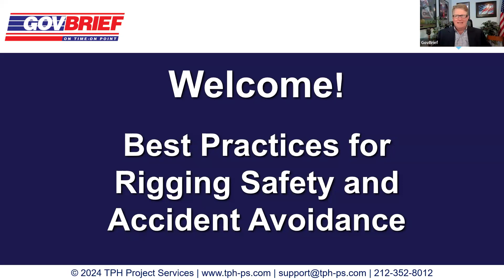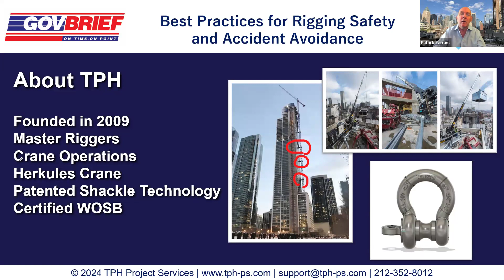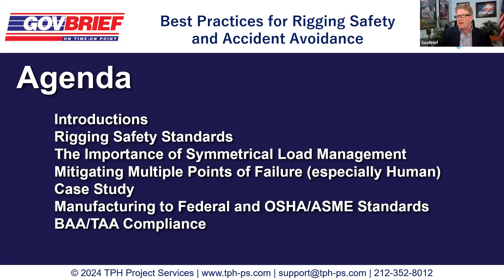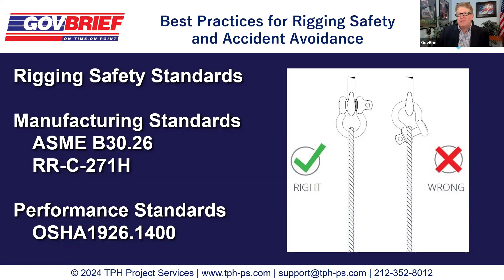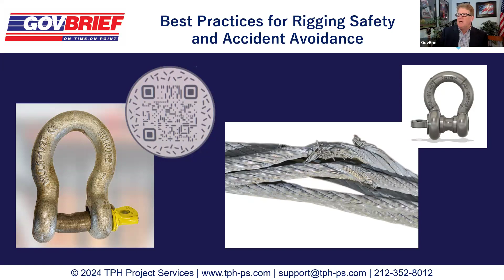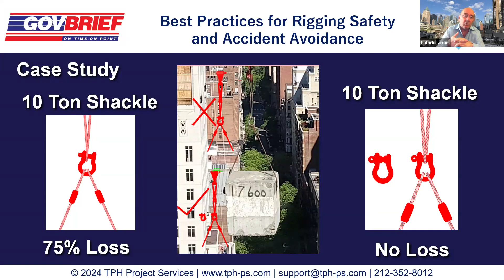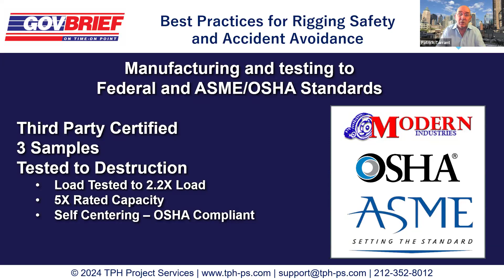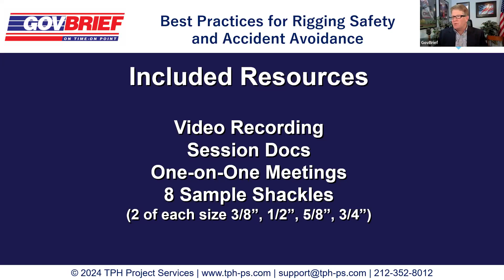Interagency Briefing - Best Practices for Rigging Safety and Accident Avoidance - Feb. 27th, 2024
Briefing Overview

This briefing will address the importance of eliminating multiple points of failure, especially human, by implementing best practices for specification of self-centering shackle technology. These best practices will help safety engineers, equipment operators and workers mitigate significant safety concerns resulting from misuse of shackles, lack of cable symmetry while meeting OSHA rigging standards put forth in ASME B30.26 and federal standards outlined in RR-C-271H. In addition, this session will address current and future BAA/TAA compliance requirements for procurement on CONUS and OCONUS US federal projects.

Recommended Attending Personnel:

This briefing is recommended for:

- Engineers responsible for rigging specifications

- Safety personnel and management
- Rigging contractors
- Procurement personnel responsible for rigging hardware
- Rigging supply personnel
- OSHA safety and compliance personnel

Agenda

Topical Overview
- Rigging Safety Standards
- The Importance of Symmetrical Load Management
- Mitigating Multiple Points of Failure

Welcome & Introductions

Points of Failure
- Asymmetrical Shackle Loads
- Field/User Operations
- Time pressure

Case Study
- Where was the weakest link?
- What happened & why
- How best practices can solve future failures.

Manufacturing to Federal and OSHA/ASME Standards
- OSHA & ASME B30.26
- Federal Specifications RR-C-271H
- BAA/TAA Compliance

Questions & Answers

Closing Remarks